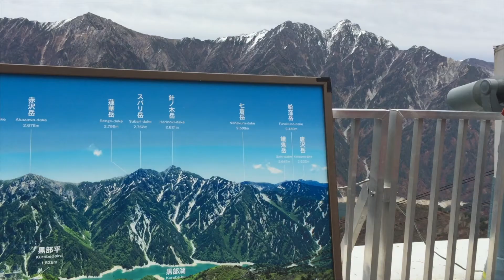【立山黒部アルペンルート】大観峰の雪だるま 2020年10月下旬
概要
　2020年10月
　立山黒部アルペンルート、宇奈月温泉の旅行をしました。